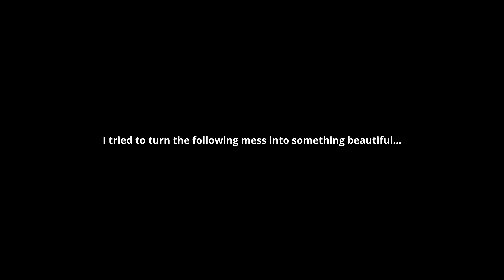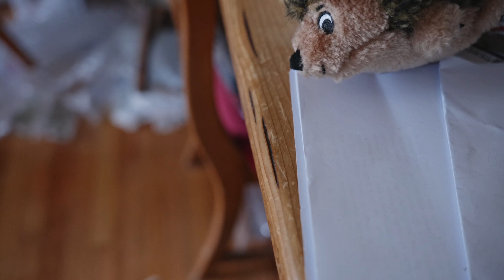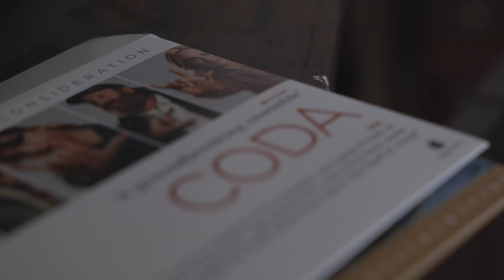My 5 minute camera exercise looking for the beautiful inside of the chaos. It's the little things.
Please watch my first film, shot entirely on my LG V40 smartphone, all alone, by myself, during the pandemic, called The Center of Distance,

All my info:
My cameras: Panasonic Lumix S5
My lenses: Sigma 28-70 f/2.8, Minolta Telesor 28mm f/2.8, Minolta MC Rokkor PG 50mm f/1.4
My gimbals: Zhiyun Weebill S, and Hohem iSteadyX
My lavalier mic: Purple Panda
Shotgun mic: Boya MM1
Audio recorder: Zoom H1n (the red one)
My phones, used for both video and audio: LG V20, V30, V40 and V60. iPhone SE 2020
My lights: Pixel RGB, and AMZdeal light wand (a stick light)
My tripods: Neewer 75" for my Pixel RGB light, Mactrem 62.5" and Victiv 72", PGYTECH Mantispod
ND filters: K&F variable filters for my lenses, and a 37mm variable for my phone, and Neewer ND2, ND4 and ND8 and variable ND2-400 (all 37mm for my phone),
Desktop computer: i7-10700K 10th gen, Win Pro 64 bit, 32 gig RAM, 1 TB Seagate SSD HD, 1 TB Glyph atom SSD thunderbolt external (3 of them, and more coming), Samsung 2TB T7, RX 580 graphics, LG 27UL650 monitor
Davinci Resolve studio version for editing on my computers

The Center of Distance can also be screened here, if you want to pay for it:

Brooklyn Quartet mini series, winner of Best Filmed Theatre at the Lonely Wolf International Film Festival:
Episode 1:

 • Brooklyn Quartet,...
Episode 2:

 • Brooklyn Quartet,...
Episode 3:

 • Brooklyn Quartet,...
Episode 4:

 • Brooklyn Quartet,...

If you'd like to learn more about me and all my creative work, head over (you can reach me there)